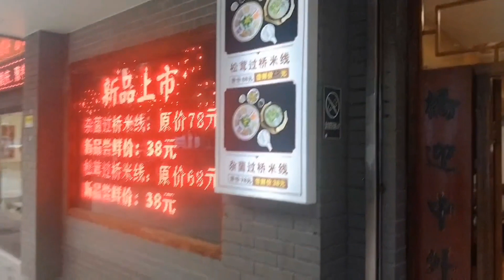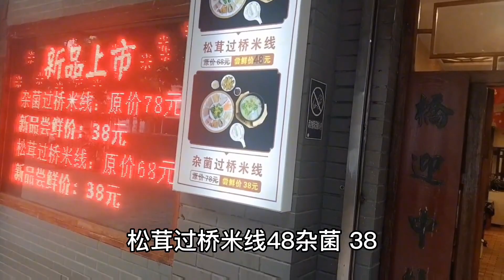disabled woman --請點擊說明 please click description